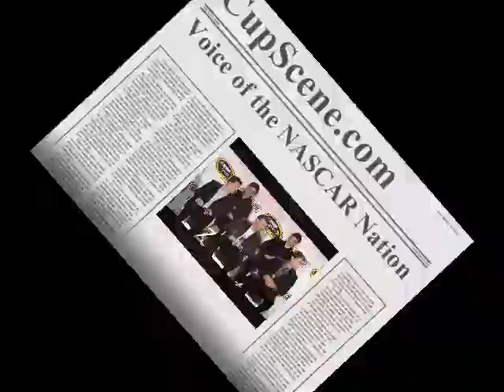2015 NASCAR Media Tour in Charlotte: Day One